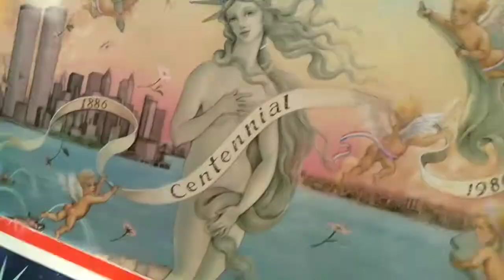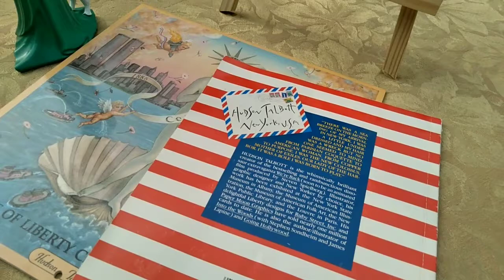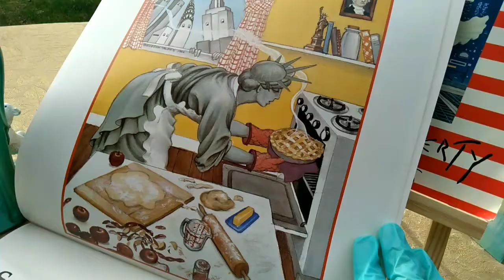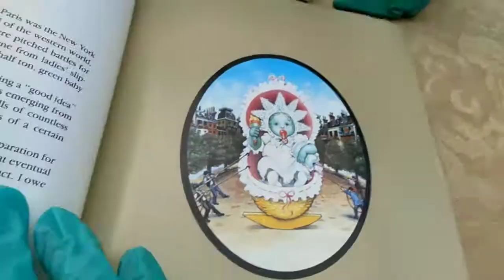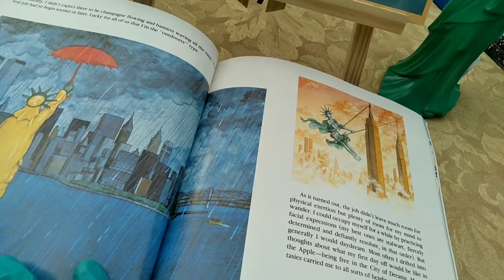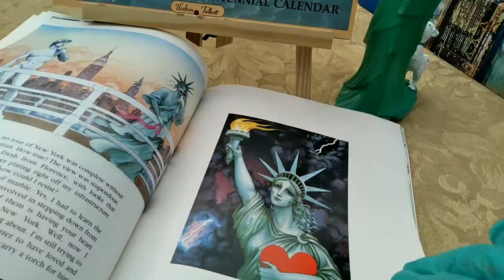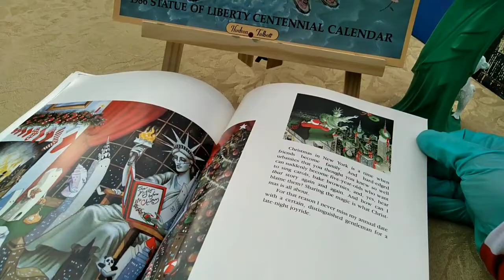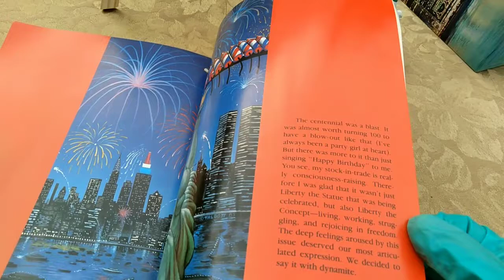Liberty Insanity 7! The Hudson Talbott Collection! Happy Birthday Lady Liberty!